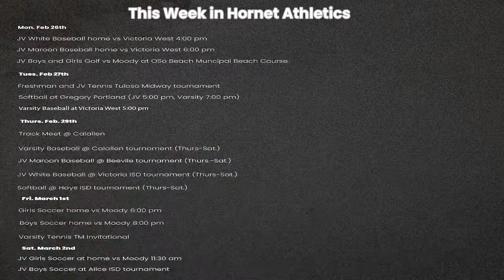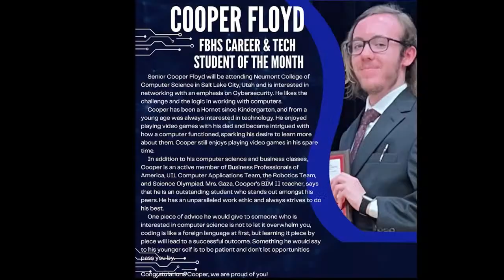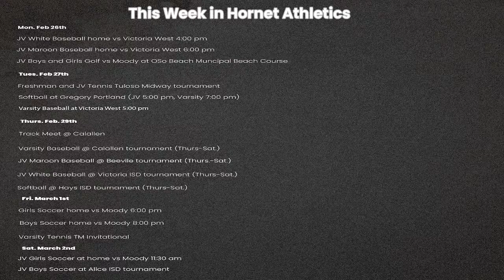Monday, February 26, 2024 - Flour Bluff High School Morning Announcements.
Flour Bluff High School Morning Announcements